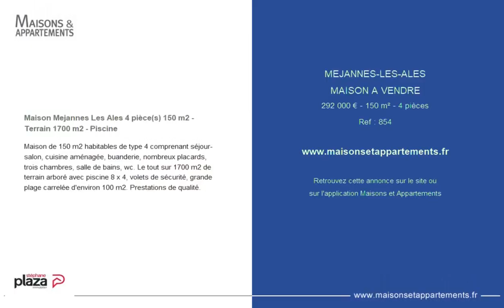MÉJANNES-LÈS-ALÈS - MAISON A VENDRE - 292 000 € - 150 m² - 4 pièce(s)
Référence : 854

Maison Mejannes Les Ales 4 pièce(s) 150 m2 - Terrain 1700 m2 - Piscine

Maison de 150 m2 habitables de type 4 comprenant séjour-salon, cuisine aménagée, buanderie, nombreux placards, trois chambres, salle de bains, wc. Le tout sur 1700 m2 de terrain arboré avec piscine 8 x 4, volets de sécurité, grande plage carrelée d'environ 100 m2. Prestations de qualité.

|1986218|